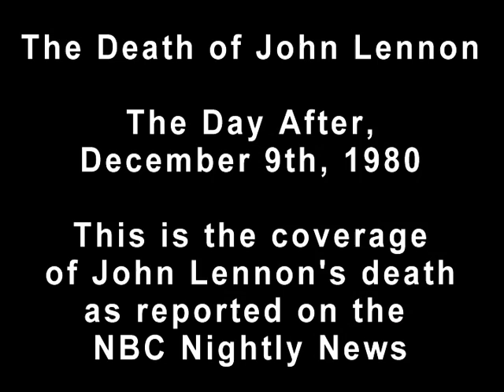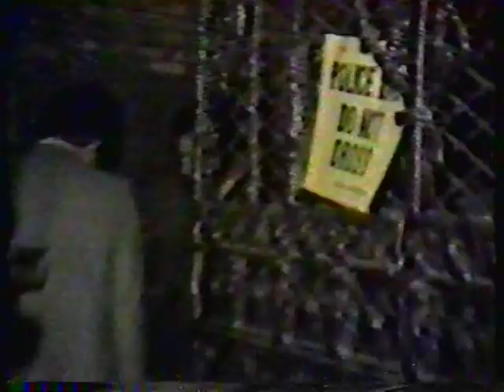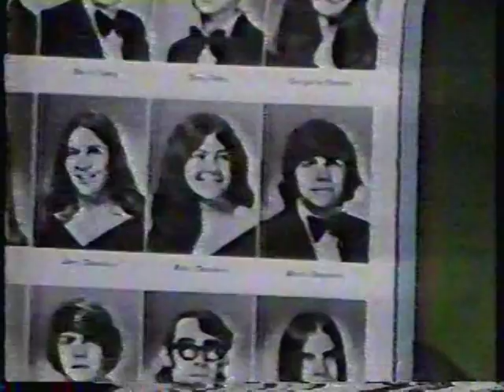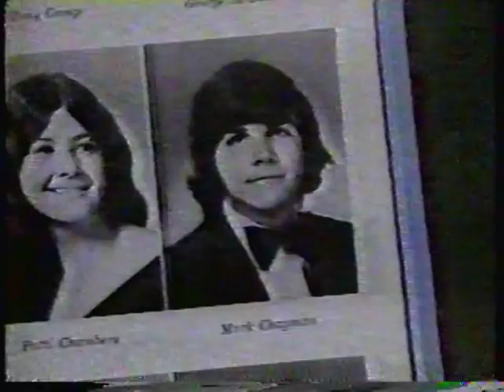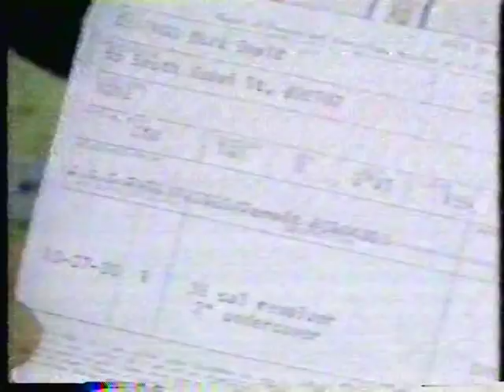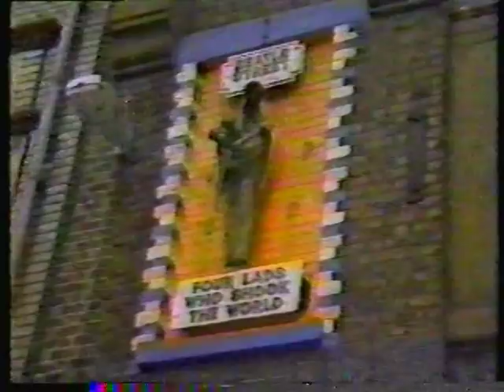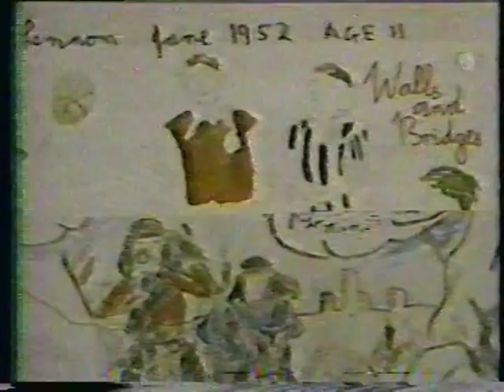The Death of John Lennon - NBC Nightly News - 12.09.80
This is how the NBC Nightly News covered the death of John Lennon the evening after Lennon was killed.  NBC News anchorman, John Chancellor, reported the tragic news.  Many other NBC correspondents presented their reports, as well, including Stephen Frazier, Kenley Jones, David Burrington and John Cochran. In one of the NBC news reports, a reporter asks President-elect Ronald Reagan about the John Lennon murder.  A closing video biography of the Beatles and John Lennon was assembled by Linda Ellerbee.